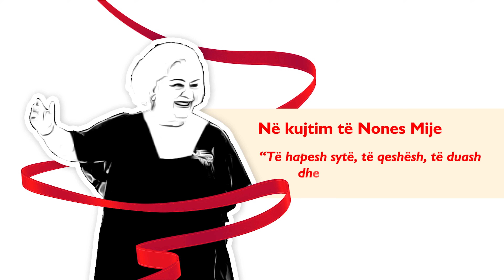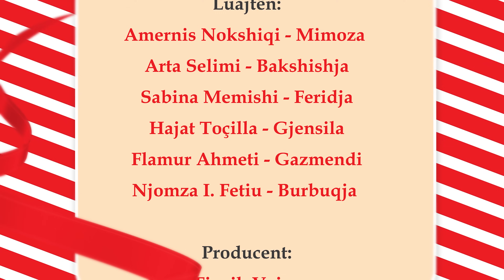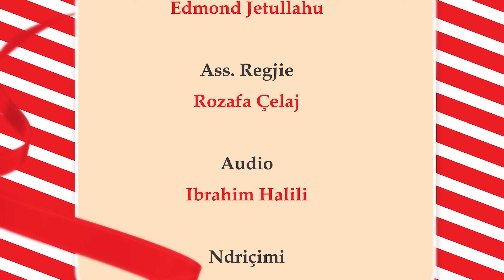Seriali NE - Episodi 16